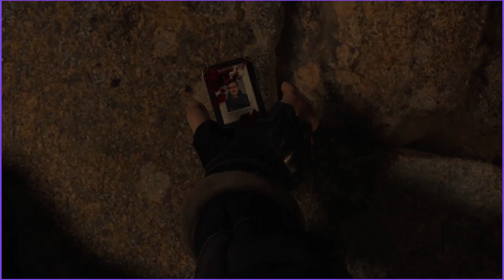RESIDENT EVIL 4 IS GETTING A REMAKE?? | Resident Evil 4 2023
zak - ?

Music(in order of appearance) :
NA